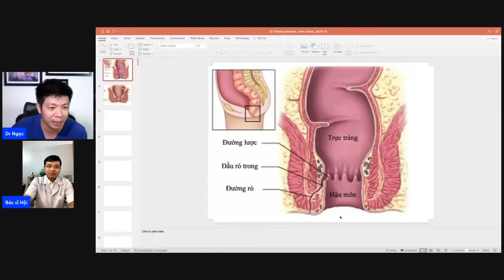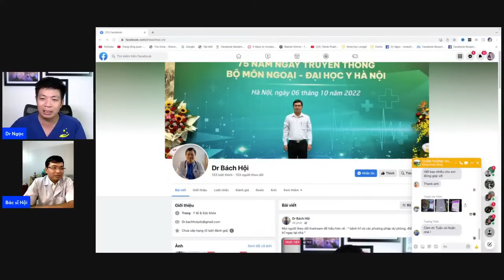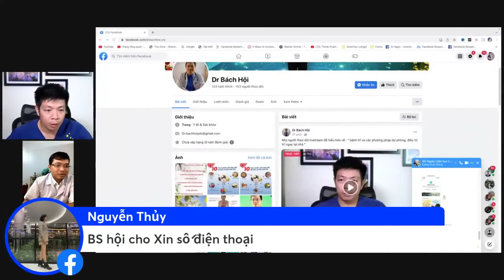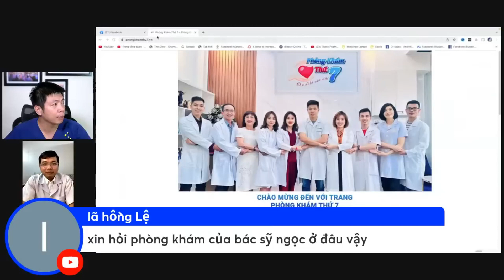Hiểu và làm sao để không bị bệnh Trĩ